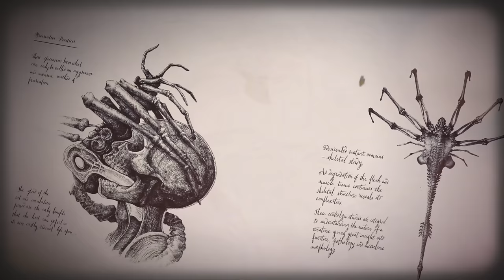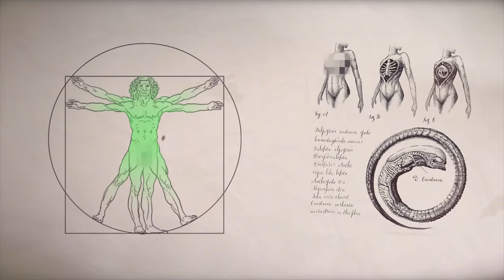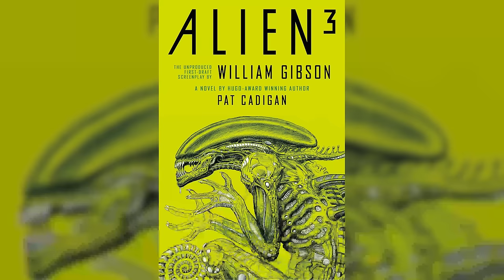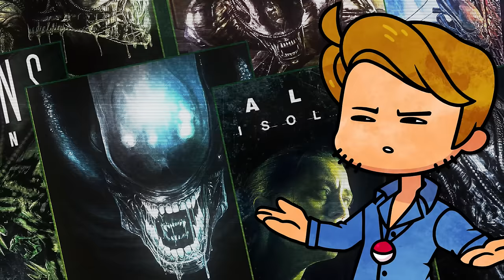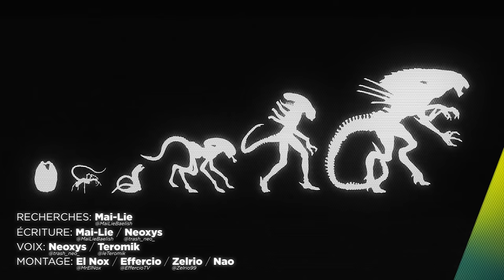La REPRODUCTION des ALIENS EXPLIQUÉE 🥚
La reproduction des Aliens, voilà un grand mystère. Chaque film semble donner une version différente : avec des oeufs, des parasites, des serpents, des reines et des soldats. On a enquêté et on a fait des découvertes incroyables...

Rédaction : Mai-Lie / Neoxys
Voix : Neoxys / Teromik
Montage : Nox / Effercio / Zelrio / Nao

0:00 Intro
0:21 Comment évoluent les aliens dans les premiers films ?
4:22 Qui a pondu les œufs d'Aliens ?
9:11 Comment évoluent les aliens dans les nouveaux films ?